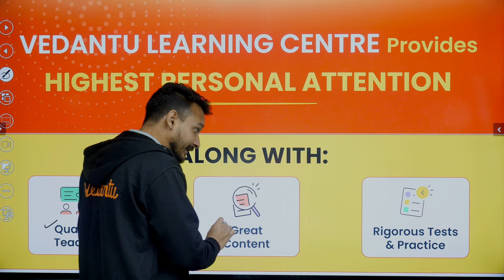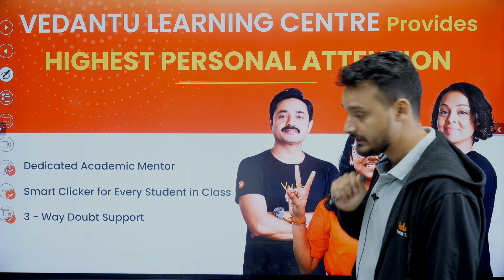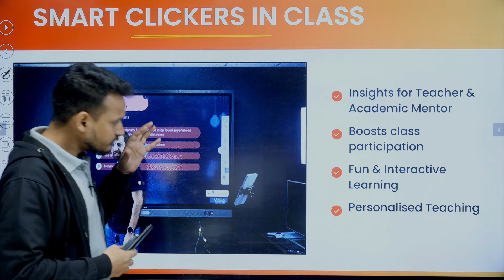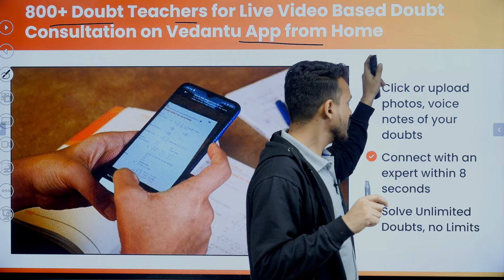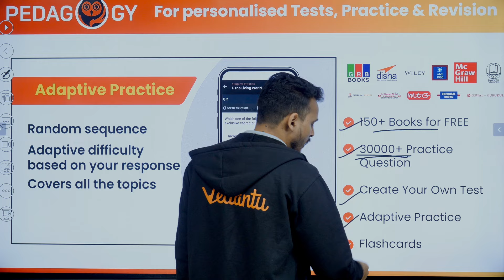Hurry!⚡ Limited Time Offer at Vedantu Offline Learning Center - Don't Miss Out! Only 6 Hours Left! 🔥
Hurry! ⚡ Only 6 hours left to avail the limited-time offer at Vedantu Offline Learning Center! 🔥 Don't miss out on this opportunity!